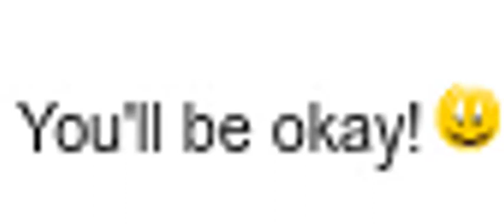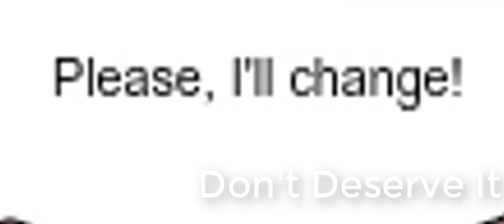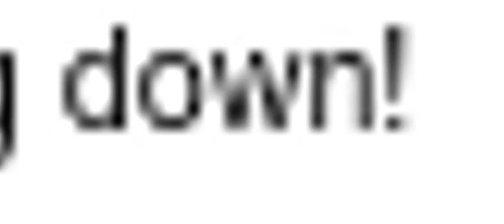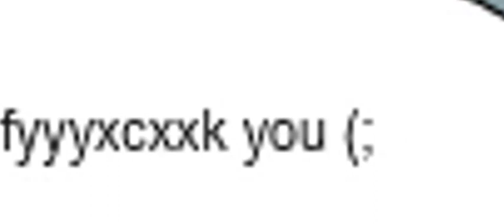Worth It - MSP